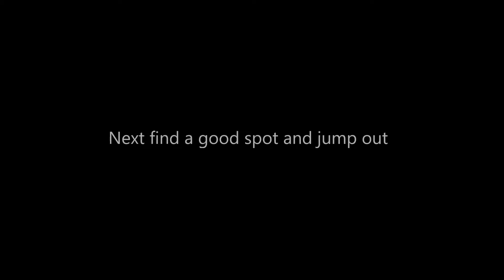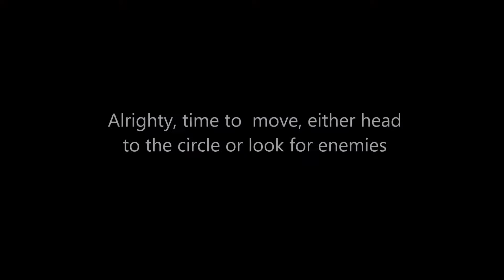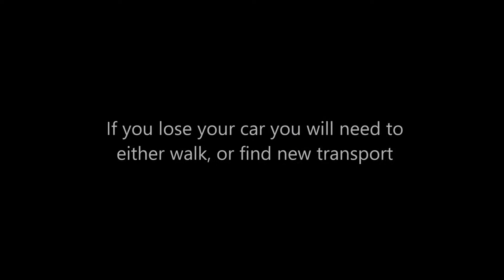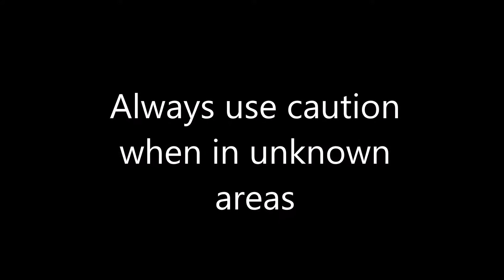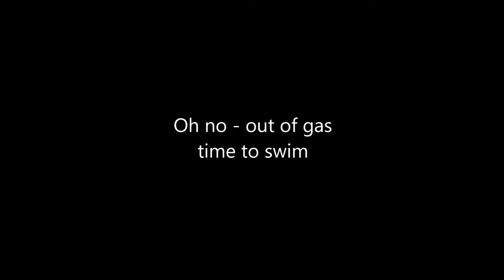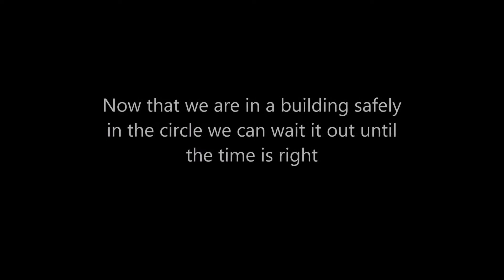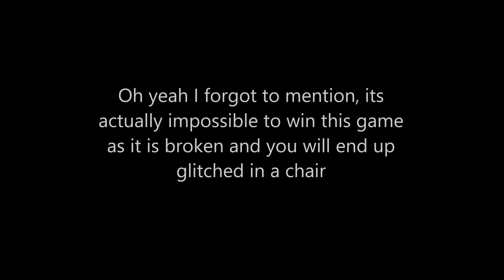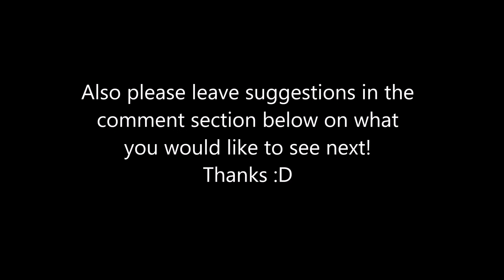How to win every game of PUBG | Detailed PUBG strategy guide